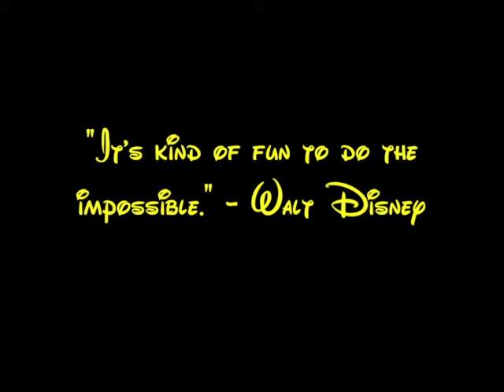Lee Presson's Dapper Bats Day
It's been a while since I did a Disneyland video. I meant to shoot more stuff but I was having too much fun.